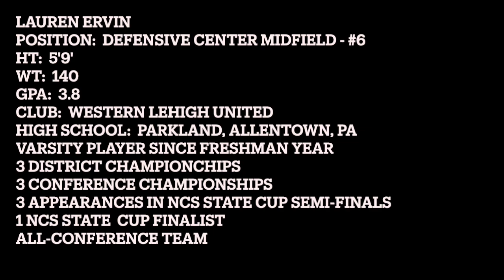Lauren Ervin Soccer Video - Class of 2024